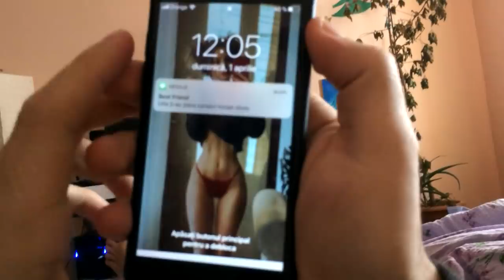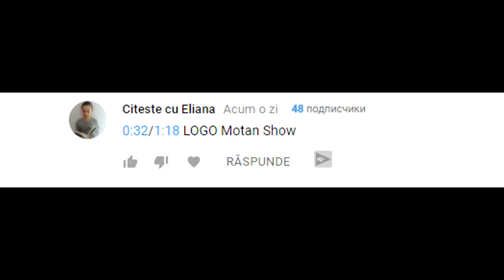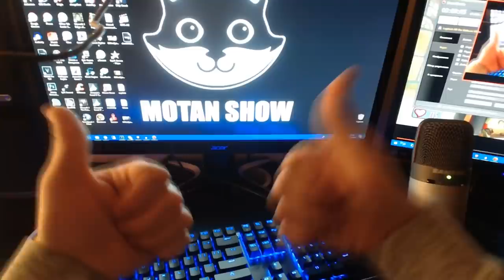PE SCURT, 1 APRILIE